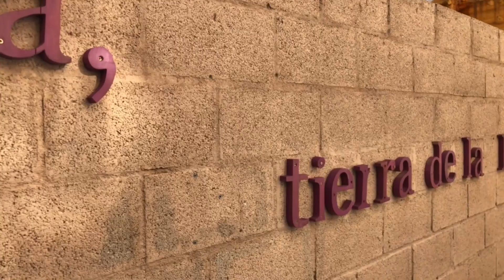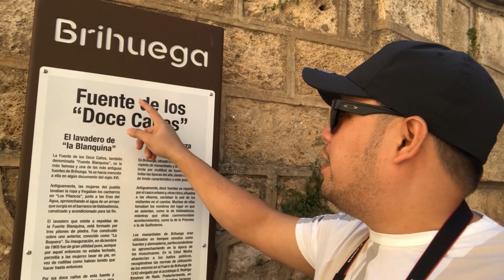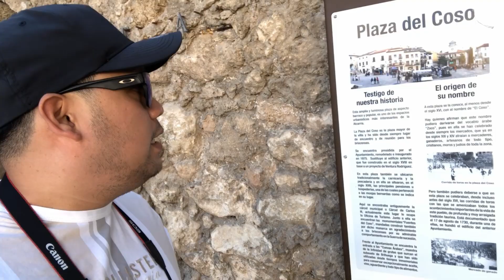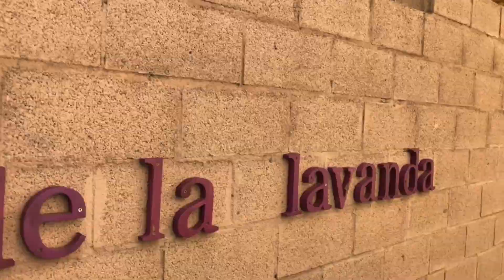brihuega, tierra de la lavanda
enjoy watching my video! thank you so much for your support!